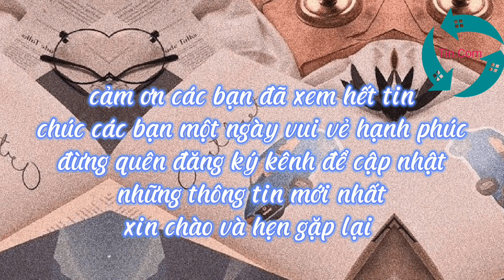Messi cầu xin pep Guardiola cho anh gia nhập man city